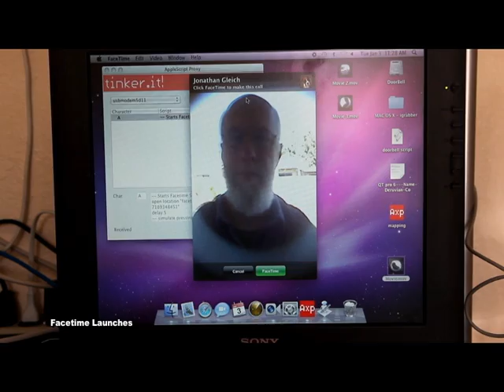Doorbell Demo.dv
This is a Instructable video on how to use your iPhone and Macintosh to make a Video Chat Doorbell and security system using a Mac Mini and Facetime